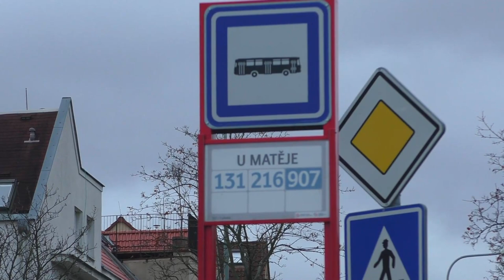Trolejbus na Hanspaulku | AK 2021 METROLEJBUS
Na Hanspaulský kopec už trolejbusy dříve jezdily, a během několika let by to mohlo být opět realitou. Kousek zde dokonce může být recyklován.

Adventní kalendář o pražských trolejbusech vychází každý den až do Vánoc!